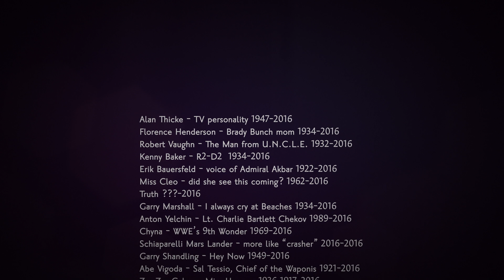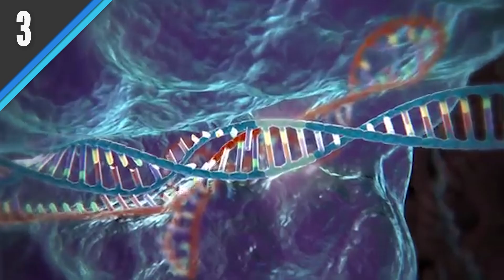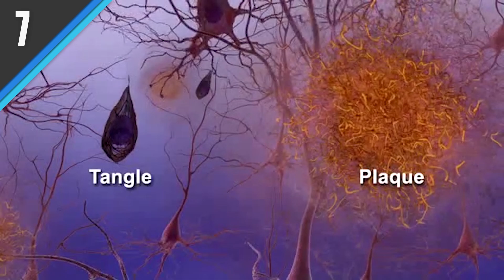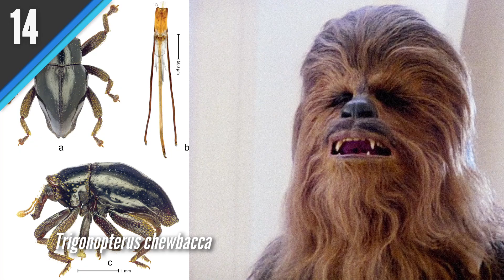23 Reasons to be Cheerful (Thanks to Science!)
Links to all these awesome stories below!
↓ More info and sources below ↓

Want to wear your love for science? We’ve got merch

2. AlphaGo beats Lee Sedol
3. CRISPR tested in a human
7. Alzheimer’s drug trial success
9. Paris climate agreement goes into effect
10. Antarctic ozone hole is healing
11. Ross Sea becomes largest marine protected area
12. Giant pandas are no longer endangeredL
13. Wild tigers on the rise
15. Casper the ghost octopus

18. Jeremy the backwards snail finds a partner
19. Solar powered plane flies around world
20. New glasses for colorblind people
22. Rosetta completes comet mission
23. Scott Kelly and Mikhail Kornienko’s year in space